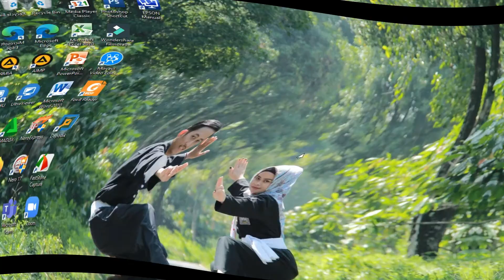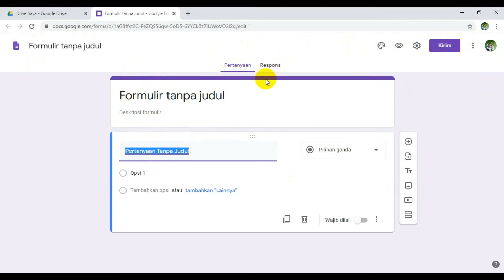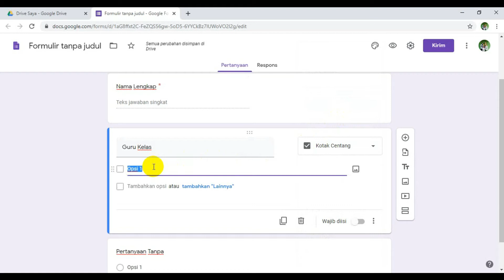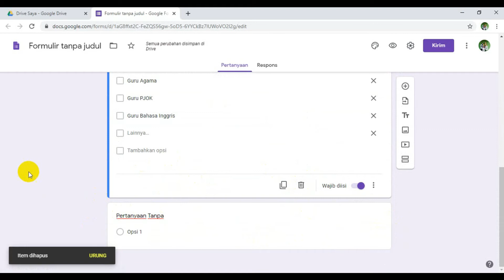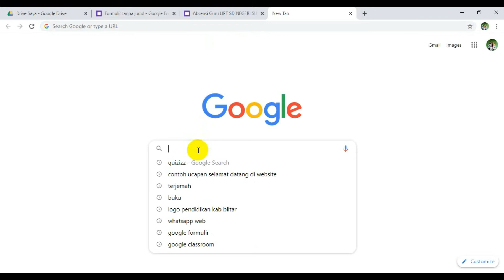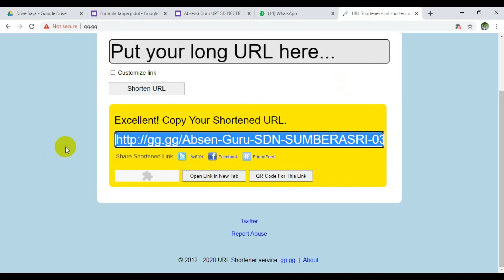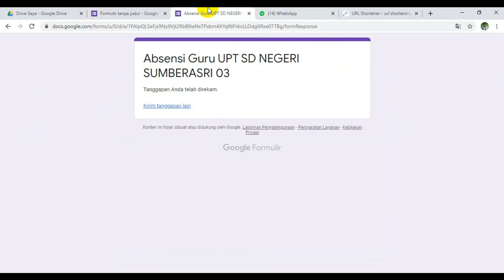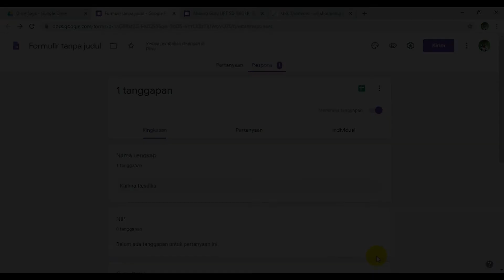Cara Membuat Absen / Formulir di Google Forms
Hallo semuanya..assalamualaikum warrahmatullohiwabarakatu.
Balik lagi di Chennel Yuo Tube aku Kailma Resdika,
aku berbagi tutorial lagi nih, yaitu cara membuat google formulir ,silahkan tonton videonya sampai akhir yaa .. semoga bermanfaat untuk kalian semuanyaa

Tinggalkan komentar kalian di bawah utk memberi kritik, saran, maupun pertanyaan.